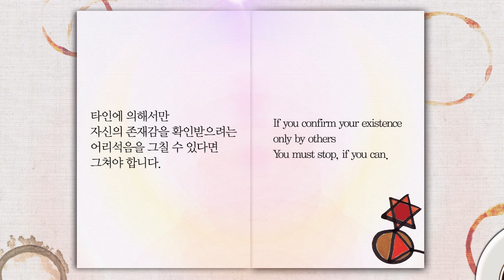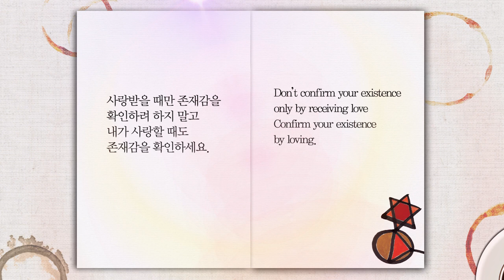건강한 영혼을 위한 70가지 이야기 - 40 고민 해결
건강한 영혼을 위한 70가지 이야기

40. 고민 해결

어떻게 하면 사랑받을 수 있는지 고민하고 있다면…….
고민 해결은 먼저 사랑을 해 버리는 것입니다.
타인으로부터 사랑받을 때만
자신의 존재감을 확인할 수 있다면
그 얼마나 슬픈 일인가요?
타인에 의해서만 자신의 존재감을 확인받으려는
어리석음을 그칠 수 있다면 그쳐야 합니다.

사랑받을 때만 존재감을 확인하려 하지 말고
내가 사랑할 때도 존재감을 확인하세요.
머뭇거리지 말고 먼저 사랑해 버리세요!

먼저 사랑하는 것이,
자신을 사랑하는 것이,
사랑에 두려움 없는 것이
진정 인간을 성숙하게 하는 사랑이 아니던가요?

40. How to be Loved

If you are wondering how you can be loved.
The way to be loved is to love first.
If you exist only when you are loved by others
How sad that is.
If you confirm your existence only by others
You must stop, if you can.

Don’t confirm your existence only by receiving love
Confirm your existence by loving.
Don’t hesitate.
Be the first to wear your heart on your sleeve!

Loving first,
Loving yourself,
Loving without fear,
For it’s love that makes humans mature. isn’t it?